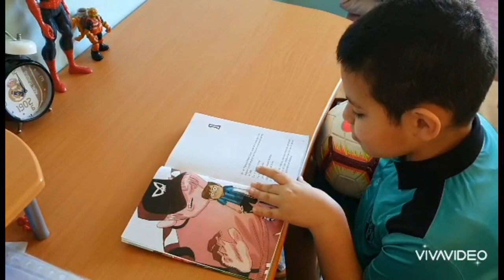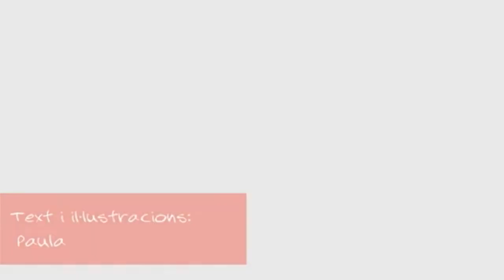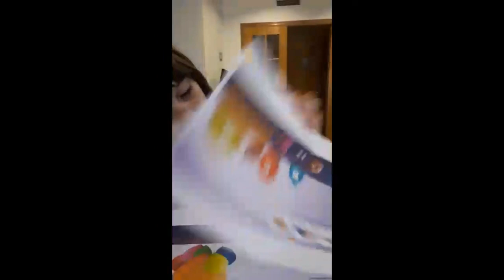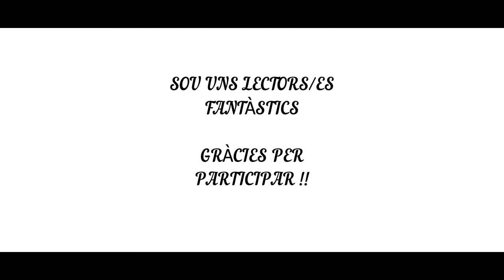SetmanaCulturalBotanicCalduch2020 PRI3A. Lectures completes dels contes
Versió extensa de totes les lectures que ens heu enviat, amb tots els vídeos complets.
Excel·lent treball de lectura que heu fet tots i totes amb l'ajuda de les vostres famílies!!!